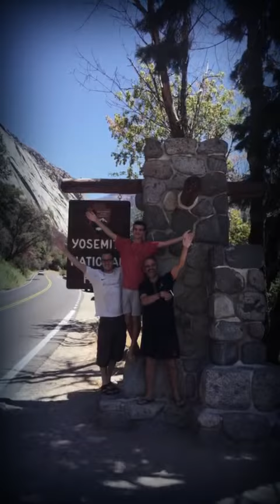JP in Yosemite